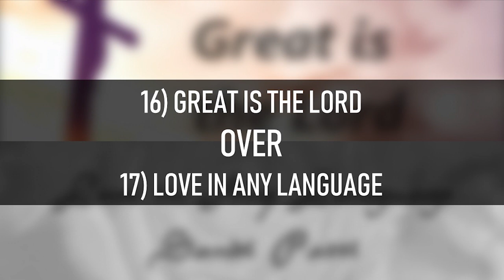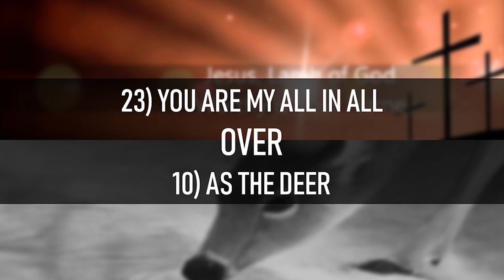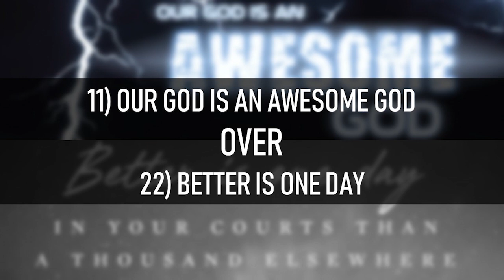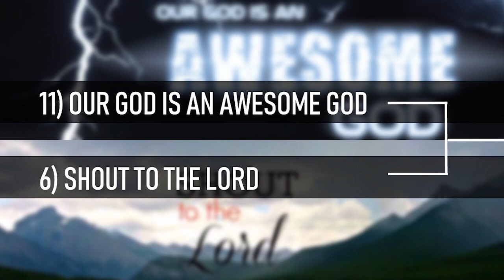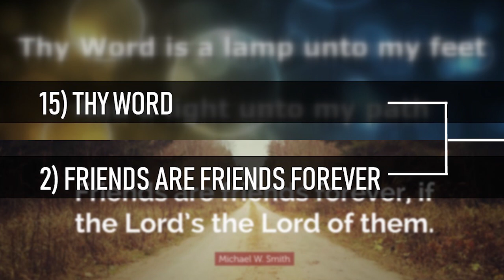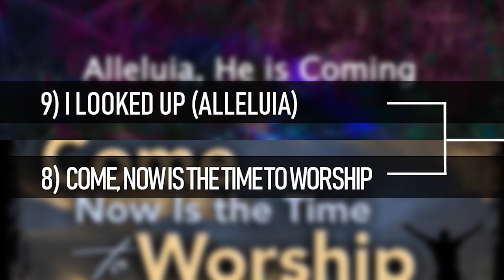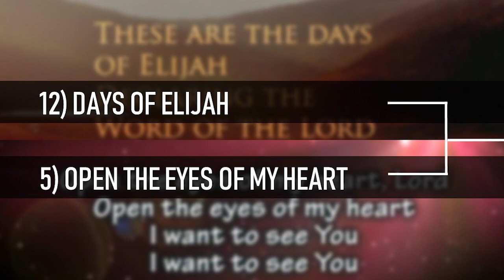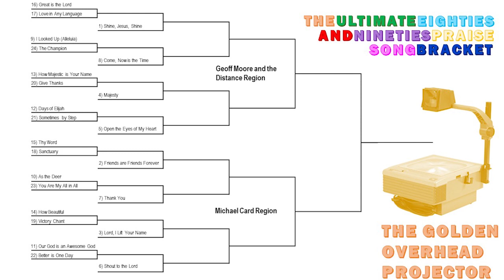Ultimate Eighties and Nineties Praise Song Bracket - SWEET SIXTEEN SELECTION SHOW